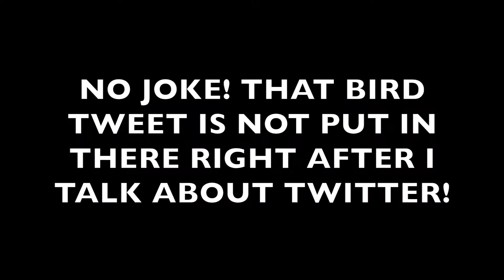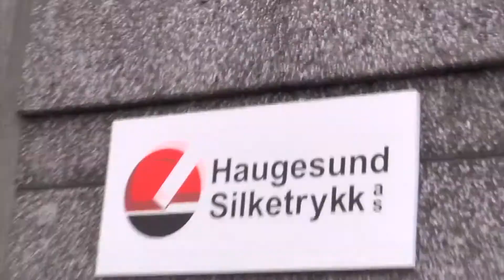VLOG #335 - THEY ARE HERE!!!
Some kick ass NEWS are revealed in todays VLOG!!!

Want some MENTZONI SKULL STICKERS!?!
For the First time you can now get em at the web shop!

Intro / Outro Song:
Artist: Svart Kaffi
Song: GDS (Gjørr Det Sjøl)
Album: Espressonisme (2016)
Label: kaffi fanzine